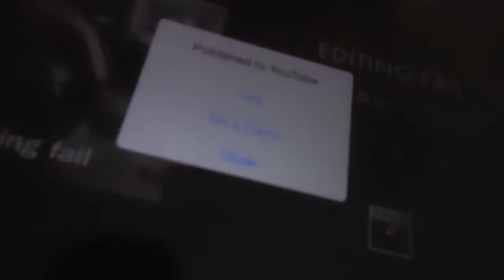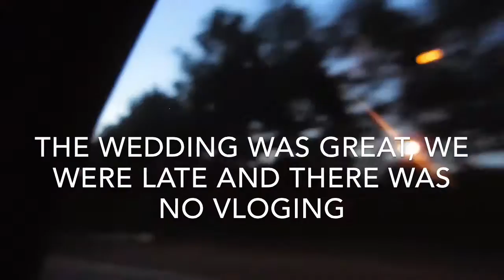Wedding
Thanks guys for watching I'll see you tomorrow.